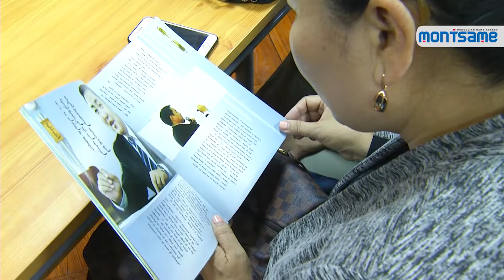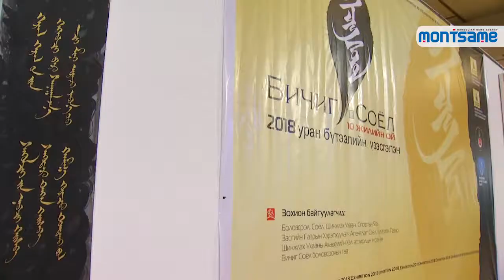“Үндэсний бичиг үсгийн баяр“ болж байна